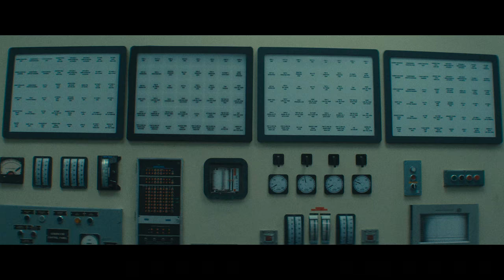Kernschmelze: Der Unfall von Three Mile Island (Clip) | Trailer auf Deutsch | Netflix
Die Regie dieser Dokureihe von 2022 über das Kernkraftwerk Three Mile Island führt Kief Davidson.

Die spannende vierteilige Dokureihe der gefeierten Produzent*innen von Erin Brockovich – Eine wahre Geschichte und dem für einen Oscar nominierten Regisseur Kief Davidson (The Ivory Game: Das Elfenbein-Komplott) handelt von ganz normalen Menschen, die den Mut haben, Außerordentliches zu leisten. Kernschmelze: Der Unfall von Three Mile Island erzählt die nur knapp verhinderte Katastrophe im Kernkraftwerk Three Mile Island in Pennsylvania aus dem Blickwinkel des leitenden Ingenieurs und Whistleblowers Richard Parks und der Gemeinde, die davon betroffen war. Szenische Rekonstruktionen, Archivaufnahmen, nie zuvor gezeigte Heimvideos und ausführliche Interviews geben einen Einblick in den schlimmsten nuklearen Zwischenfall in der Geschichte der USA. Kernschmelze: Der Unfall von Three Mile Island wurde von Moxie Pictures (Wermut) und MAS Production produziert. Die ausführenden Produzent*innen sind Carla Shamberg, Michael Shamberg, Kief Davidson, Robert Fernandez und Dan Levinson.

Kernschmelze: Der Unfall von Three Mile Island
Trailer auf Deutsch (Clip)
Netflix

Premiere auf Netflix am 4. Mai 2022

Dokumentationen, Historische Dokumentationen, Dokuserien, Sozial- und Kulturdokus, US-Serien, Provokativ, Enthüllend, Dokuserie, Anthologie, Korruption, Geschichte, Systemkampf, Soziales und Kultur

A16 Nicht für Minderjährige unter 16 Jahren empfohlensensitive themes